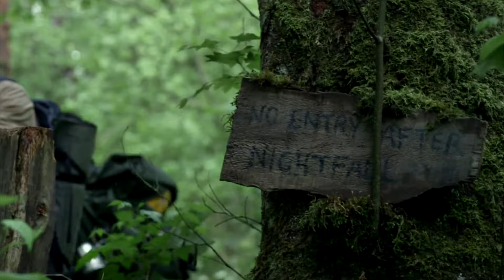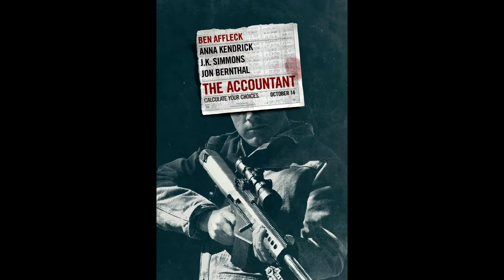2016 Fall Movie Preview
With just four months left to go, James DeSantis and I discuss what films we are looking forward to the most as the year draws to a close. Here is our 2016 Fall Movie Preview.